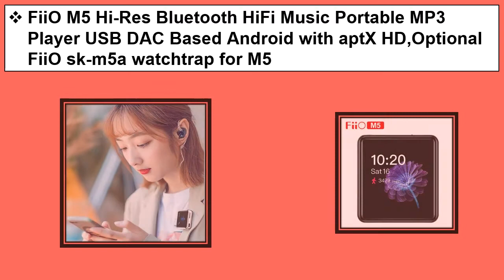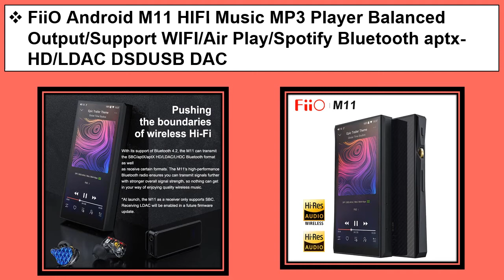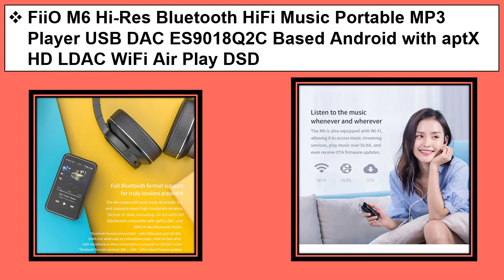Top 5 Best MP3 Player 2021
1. FiiO Android M11 HIFI Music MP3 Player Balanced Output/Support WIFI/Air Play/Spotify Bluetooth aptx-HD/LDAC DSDUSB DAC

2. FiiO M6 Hi-Res Bluetooth HiFi Music Portable MP3 Player USB DAC ES9018Q2C Based Android with aptX HD LDAC WiFi Air Play DSD

3. XDuoo X3II 2nd Generation AK4490 Bluetooth Portable HD Lossless Music Player DSD128 USB DAC & OTG Max 256G XDUOO X3 II

4. FiiO M11 HIFI Music MP3 Player with Balanced Output/Support WIFI/Air Play/Spotify Bluetooth 4.2 aptx-HD/LDAC DSDUSB DAC

5. FiiO M5 Hi-Res Bluetooth HiFi Music Portable MP3 Player USB DAC Based Android with aptX HD,Optional FiiO sk-m5a watchtrap for M5